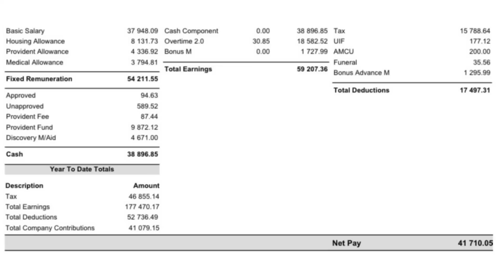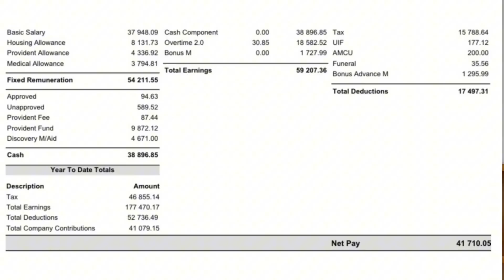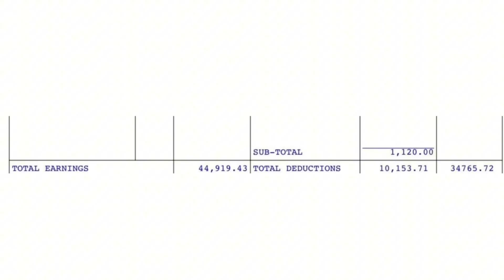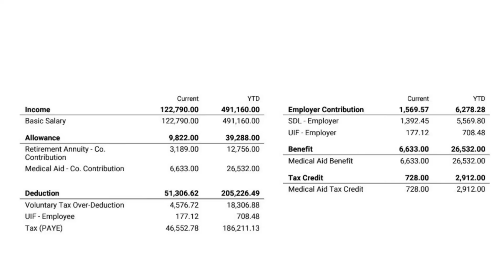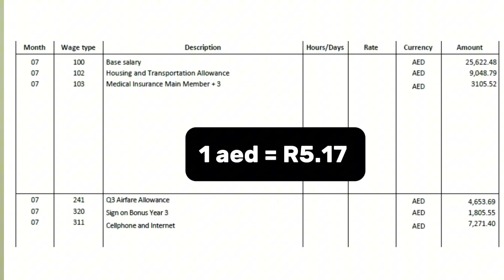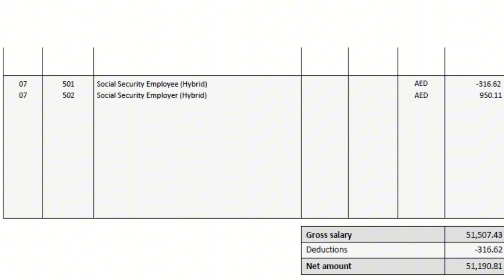Engineering Salary( Masters level) l Artisan Salary I Electrical engineering salary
What is an engineering salary in South Africa?  We  review  salaries  of electrical engineers in South Africa. How much do electrical engineers and technicians get paid?

You may like this video on Artisans     • High Paying Jobs No De...  ​

All pay slips are submitted by owners for educational and awareness purposes!